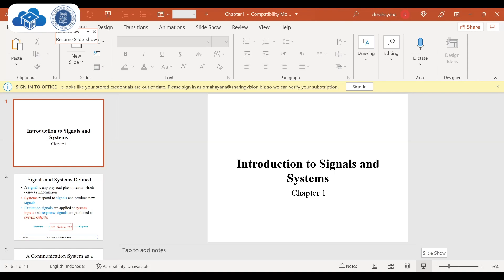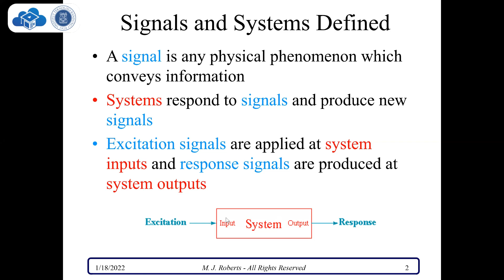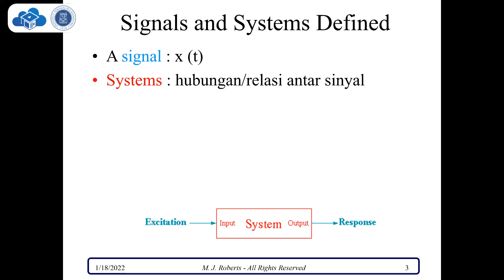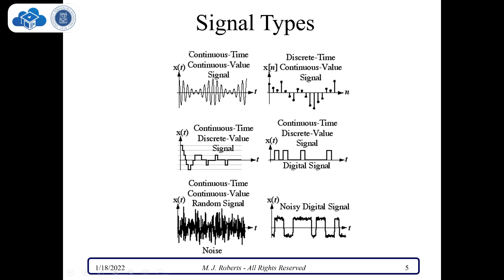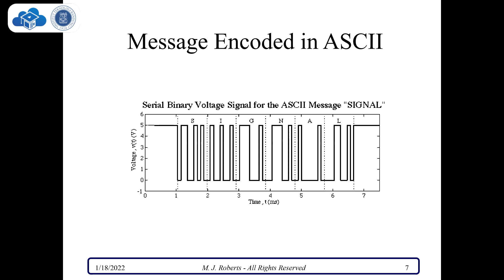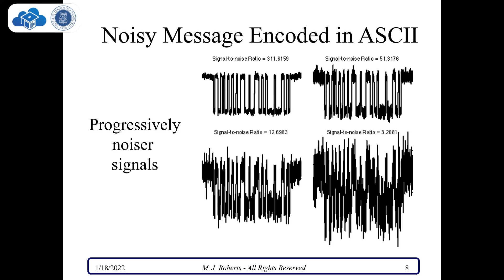Kuliah 1_1 Signal & Systems (S1) STEI-ITB, 2022-2023_Introduction (Part.1)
Kuliah pertemuan ke-1, Signal and Systems 2022_Program Sarjana (S1) STEI ITB (Sekolah Teknik Elektro dan Informatika Institut Teknologi Bandung), 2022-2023, Pangajar : Dimitri Mahayana (Dosen STEI ITB, Praktisi Konsultan IT dan Data Scientist Sharing Vision).